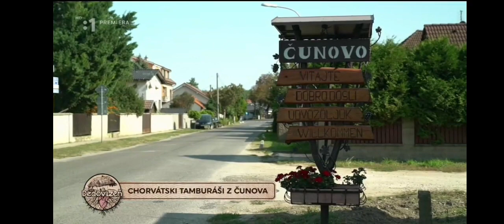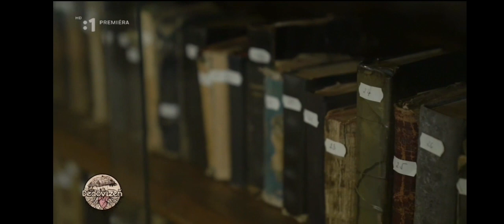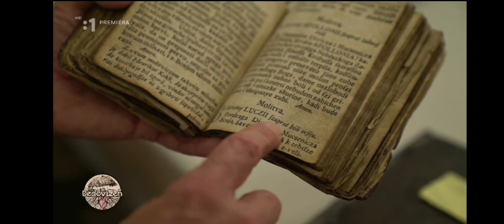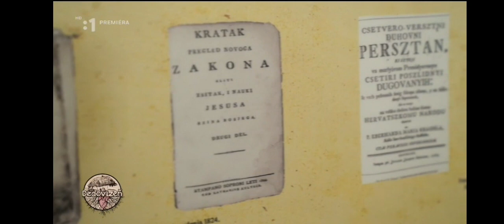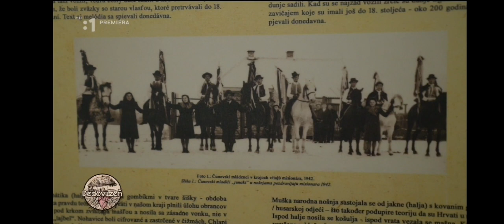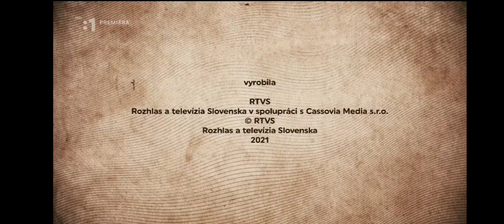Dedovizeň - Čunovo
Čunovo